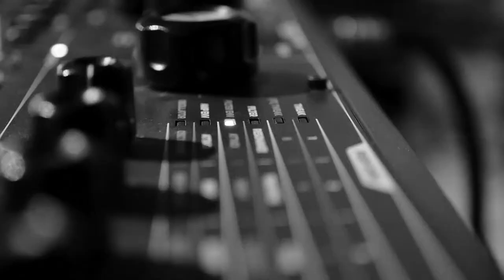ПоЛя - Мраморные стены (live-session)